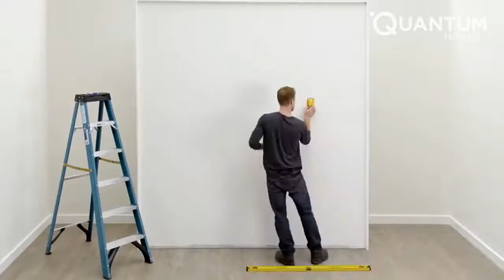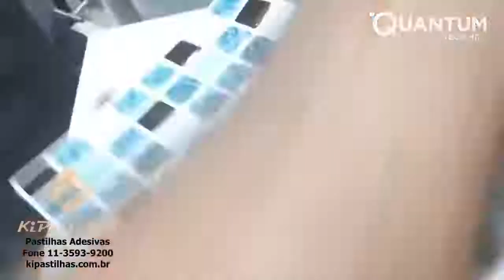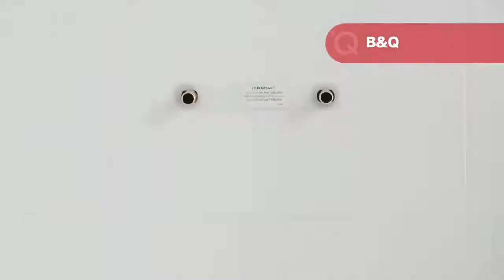Idées Créatives Faites Main Qui Emmèneront Votre Maison Sur Une Autre Planète